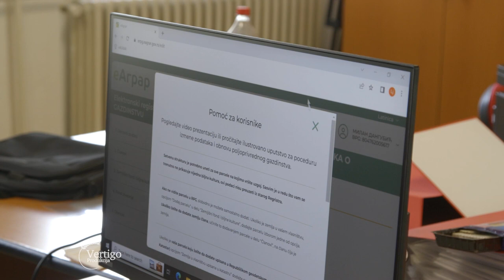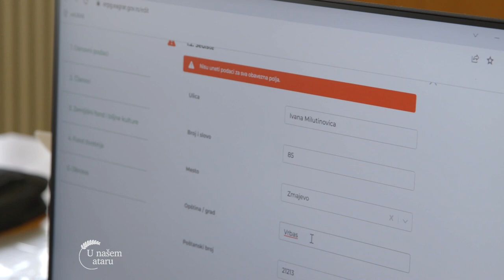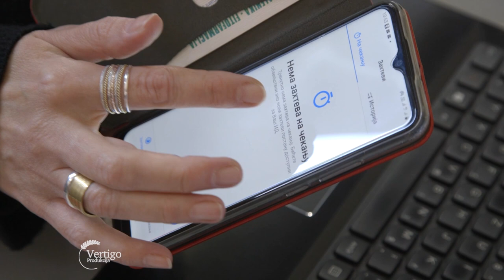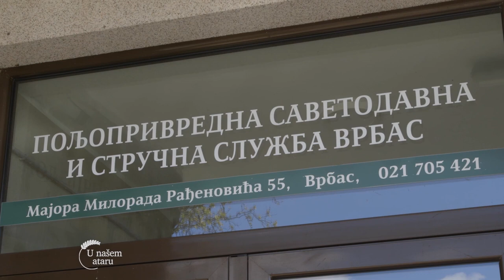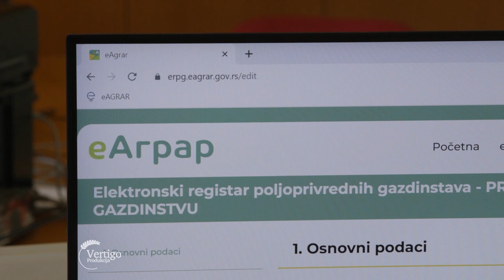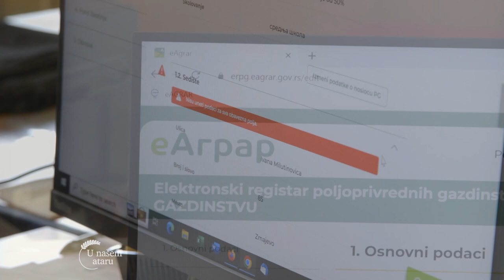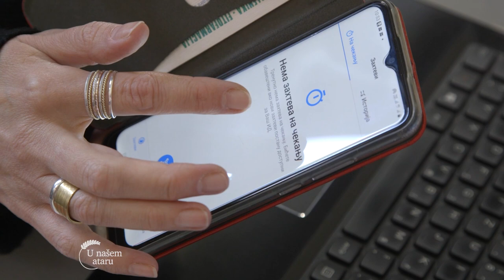E-Agrar PREDNOSTI i PROBLEMI u praksi - U nasem ataru 997